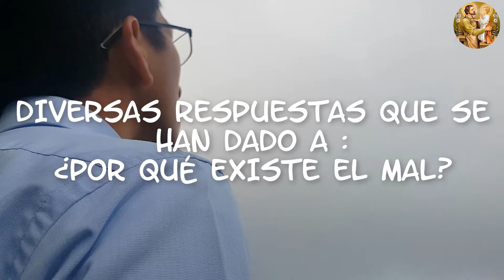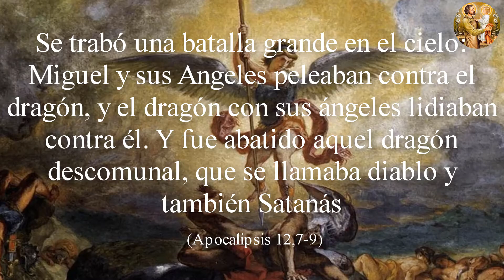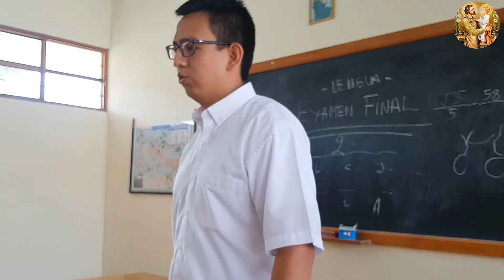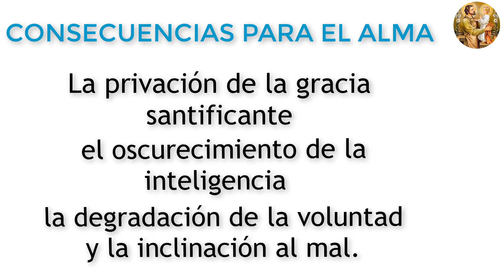En el Tema de Hoy: El Origen del Mal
Preguntas video 6: La existencia del mal
1.-¿Por que a algunas personas la existencia del mal les lleva a no creer en la existencia de Dios?
2.-¿Cuál es el único verdadero mal? ¿A que es debido?
3.-¿Si Dios es bueno, por qué no puede perdonar a los ángeles caídos?¿Los demonios son seres reales?.
4.-¿Cuáles son las consecuencias del pecado para nuestra alma?
5.-¿Cómo sabemos que el primer pecado humano, el pecado original se comunica a todos los hombres? ¿Qué remedio tiene la Iglesia para ello?.